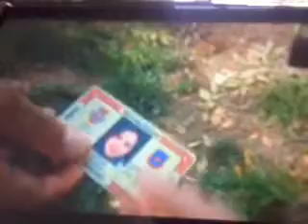Sefkatepe sungural. Sader geri dondu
SEFKATEPE SADER YUZBASI